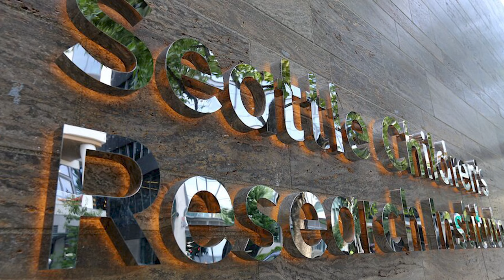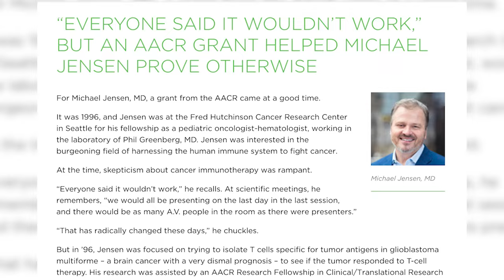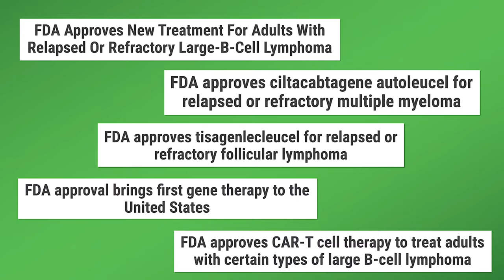Michael Jensen, MD: Moving the Dial Forward for Children with Cancer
An AACR fellowship helped a young pediatrician become a physician-scientist, using clinical insights to inform the search for new cancer therapeutics in the laboratory.